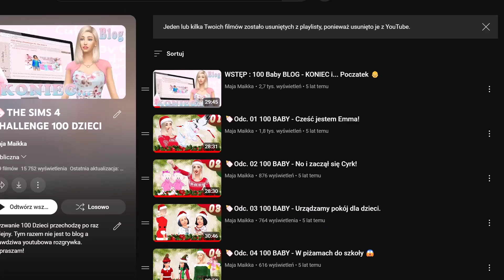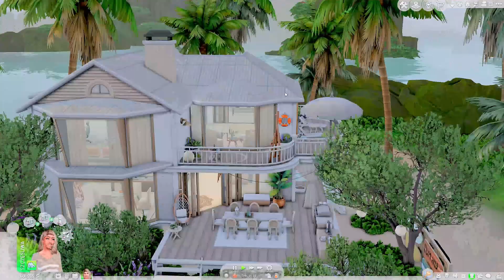🍼100 DZIECI #142 To już jest KONIEC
Dziękuję Kochani za to, że towarzyszyliście mi w tej drodze rodzenia i wychowywania 100 dzieci. To już nasze ostatnie spotkanie z tą serią. Ściskam Was mocno i serdecznie pozdrawiam wszystkich razem i każdego z osobna 💕
Buziaki ❤️❤️❤️

 Zapraszam do aktywności w sekcji komentarzy - dla najbardziej aktywnych będę miała niespodzianki.

🏡Dom Emily w kasztanowym Grzbiecie - pobrana z Galerii
autorstwa: retrosimsie - LUXURY HORSE RANCH

🏡Parcela publiczna pobrana z Galerii The Sims 4 autorstwa:
apelsinoriental - TODDLER POOL BEACH PARK
🏡Parcela publiczna w Kasztanowym Grzbiecie pobrana z Galerii  autorstwa: SimCubeez - CHESTNUT RIDGE DANCE HALL
🏡Parcela publiczna w Windenburgu STRONA TSR
Cafetteria Valentino TSR Danuta720
🚌RAVASHEEN Przystanek
Nazwa: RVSN_BusUponATime_TravelMod_1_0_2

📌 Origin ID: MaikkaSky
🔶 A license to use the following media was purchased under Pond5's Content License Agreement, a copy of which is available for review
Kompozytor: Estúdio Cafofo

💖LISTA DZIECI:
1. Julia  (Salim Benali)
2. Elżbieta (Salim Benali)
3. Joanna (Marcus Flex)
4. Anna (Marcus Flex)
5. Miłosz (Travis Scott)
6. Alicja (Travis Scott)
7. Zuzanna (Mateusz Ząb)
8. Mikołaj (Papcio Mróz)
9. Kasia (Naoki Okada)
10. Kamil (Victor Feng)
11. Oskar (Victor Feng)
12.  Sonia (Vaea Tilo)
13.  Mateusz (Vaea Tilo)
14. Holly  (Luca Green)
15. Molly  (Luca Green)
18. Łukasz (Vincent Shane)
19.  Marek (Vincent Shane)
20. Josh (Josh Morris)
21.  Jack (Naoki Maeda)
22. Mary (Naoki Maeda)
23. Leon (Jakub Paliwoda)
24. Gawin (Jakub Paliwoda)
25. Jaś (Eryk Garbon)
26. Małgosia (Eryk Garbon)
27. Bob (Nelson Anderson)
28. Elsa (Sebastian Wojewoda)
29. Anka (Sebastian Wojewoda)
30.  Viggo Draculis (Vladislaus Straud IV)
31. Vampiryna ((Vladislaus Straud IV)
32. Mavis (Vladislaus Straud IV)
33. Lili  (Morgyn Ember)
34. Jaga (Morgyn Ember)
35. Kubuś (Kazimierz Kołodziej)
36. Paxi (Kazimierz Kołodziej)
37.  Will (Charlie Woods)
38. Bella (Charlie Woods)
39. Nicholas (Tomax Collette)
40.  Sabrina (Tomax Collette)
41.  Bolek (Przymysław Piosenka)
42.  Lolek (Przymysław Piosenka)
43. Balbina (Mikołaj Wojewoda)
44. Shrek (Afu Misipeka)
45. Cleo (Adrian Jansen)
46. Rikki (Adrian Jansen)
47. Zane (Adrian Jansen)
48. Kiara (Michael Tree)
49. Timon (Michael Tree)
50.Zosia (Martin Andrade)
51. Gucio (Ayaan Chandran)
52. Maria (Ayaan Chandran)
53. Nina (Emil Wójcik)
54. Emily (Emil Wójcik)
55. Gabi (Mirosław Kurek)
56. Melisa (Tobiasz Sixam)
57. Crispin  (Tobiasz Sixam)
58. Natalia (Jerry Haris)
59. Olga (Jerry Haris)
60. Andy (Andrzej)
61. Gracja (Gracjan)
62. Diana (Taku Akiyama)
63. Leszek  (Taku Akiyama)
64. Alan  (Mateo Marcovic)
65. Artur (Mateo Marcovic)
66. Weronika (Arnav Gupta)
67. Aurora (Marek Wojewoda)
68. Sylwester (Marek Wojewoda)
69. Pola (Grzegorz Borowik)
70. Tola (Grzegorz Borowik)
71. Kuba (Cuba Lord)
72. Daisy (Lee Akiyama)
73. Laura  (Lee Akiyama)
74. Klara (Sho Saito)
75. Naoki (Yutaka Suzuki)
76. Yuka (Yutaka Suzuki
77. Matylda (Daisuke Yamamoto)
78. Kacper (Julius Wales)
79. Wiktor (Julius Wales)
80. Stanisław (Derumk Paewai)
81. Tristan (Daniel Bekko)
82. Dean (Daniel Bekko)
83. Jess (Cha-yen Ngo)
84. Logan (Hektor Laurent)
85. Rory (Greg Fiołek)
86. Lane (Greg Fiołek)
87. Sookie (Eryk Matsumoto)
88. Paris (Kay Ishikawa)
89. Luck (Alex Lamba)
90. Max (Danny Abergen)
91. Bebette (Jerzy Ojo)
92. Patty (Ray Donat)
93. Christopher (Jacek Placek)
94. Sherry (Jacek Placek)
95. Jason (Barry Wilde)
96. Liz (Jacob Black)
97. Kirk (Terry Uffo)
98. Richard (Simon Basset)
99. Mia (Posejdon Aqua)
100. Lorelai (Posejdon Aqua)
KONIEC

#100 dzieci #100 baby challenge po polsku simsy po polsku